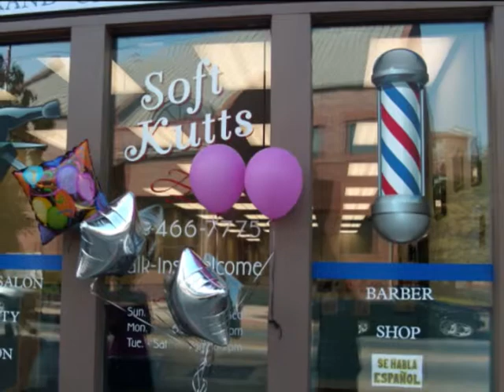Soft Kutts Barber Shop/Beauty and Nail Salon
Looking for licensed professional Hair Stylists and Nail Technicians.

Come check us out in Coatesville!